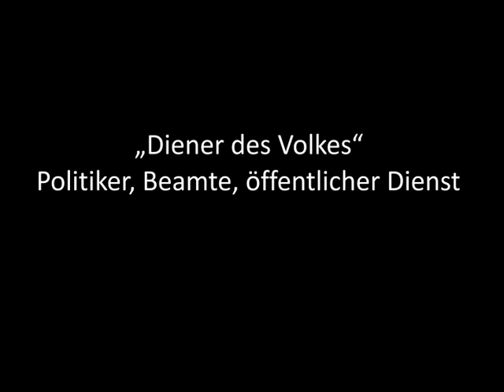„Diener des Volkes" - Politiker, Beamte, öffentlicher Dienst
Manipulation beginnt bei der Sprache. Das wusste schon George Orwell, als er seinen Roman „1984" geschrieben hat. Was hat es eigentlich mit den Bezeichnungen derjenigen Personen auf sich, die einen Staat ausmachen? Was steckt hinter Begriffen wie „Politiker", „Regierung", „Beamte", „Angestellte des Öffentlichen Dienstes" und dergleichen? Diese Menschen werden uns immer wieder als diejenigen verkauft, die uns in unserem Auftrag „dienen" -- schließlich werden sie von uns als „Diener des Volkes" auch dafür bezahlt. Aber was tun diese Menschen eigentlich tatsächlich mit uns? Larken Rose ist ihnen auf der Spur und kommt zu einfachen, aber für die meisten von uns immer noch völlig überraschenden Ergebnissen.

Original:
Larken Rose

Übersetzung, Sprecher, Produktion:
Peter Müller